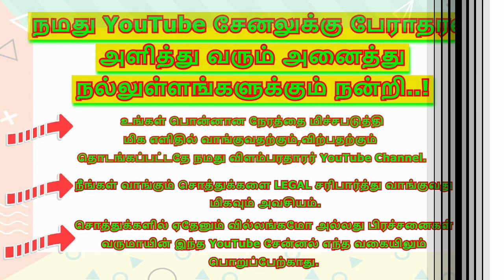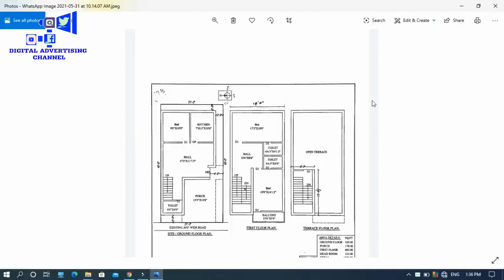3BHK Luxury Duplex Villa Sale @ Guduvanchery,Chennai | Ongoing Construction | Villa in Chennai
👉PLOT DIMENSIONS : 21.50 * 40

👉LAND : 860 Sq.ft

👉BUILDING : 1550

👉ROAD : 30 Feet Wide Road

👉DISTANCE : 2 KM From Guduvanchery G.s.t Road & Railway Station

👉COST : 55 Lakhs

👉FACING : South

👉APPROVED : DTCP

 👉3 PHASE EB

 👉CAR PARKING

 👉COMPOUND WALL

👉CLEAN ENVIRONMENT

🏘️Individual Duplex House for sale in Madambakkam Guduvanchery
Land 850
Building 1550

Location # Madambakkam Guduvanchery
* 2.6 Lakh PMK Scheme Available
* ISI Branded Metrials Used.
*50 meter Madambakkam - Padapai Main Road
*  30 Feet Road
* Corner Plot
*  land west
Building south Faceing
*Dtcp Approval land
* Street Lights
* 3 phase EB Connection
* Borewell Sweet Water
*  Covering Car Parking
* Vaasthu
* Bike Parking
*Bio Septic Tank

Nearby Schools
SRM Public School,
Sriniketan padasaala, Velammal Vidhyashram CBSE School, Shri Sankara Vidhyalaya Matriculation School
NEAR BY
Supermarkets, Temple, Hospitals.

Dear friends,

Regards,
Digital Advertising Channel.